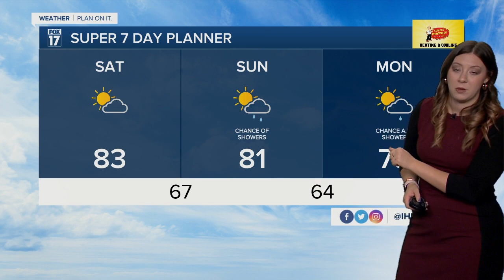SATURDAY AM WEATHER 9/17